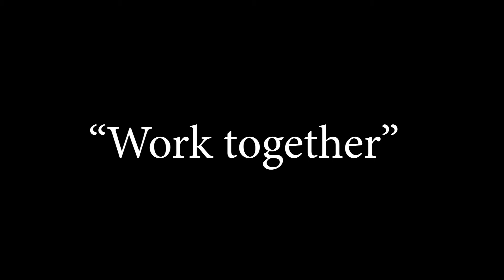CIH Northern Ireland Futures' Housing Festival 2019